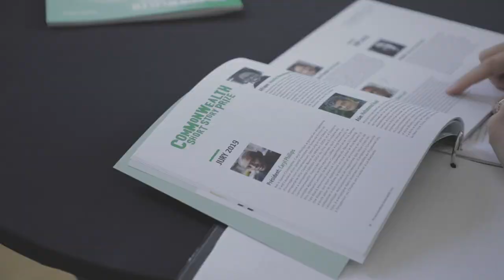2019 Commonwealth Short Story Prize awards ceremony - Quebec City, Canada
See highlights from the 2019 Commonwealth Short Story Prize ceremony at the Maison de la littérature, Quebec City, held in July 2019.

Video: Alexandre Zacharie